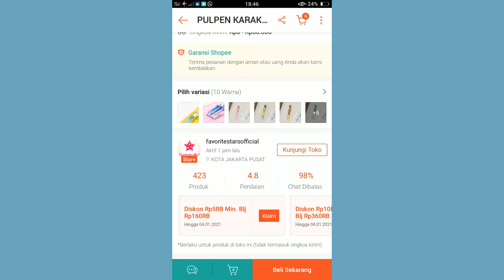Shopee Haul BINDER HOLOGRAM✨ | SHOPEE HAUL #1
hehe...
* OST : warm night
* btw bag nya itu tempat tas ya